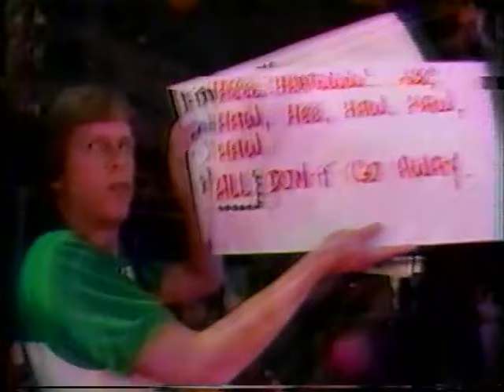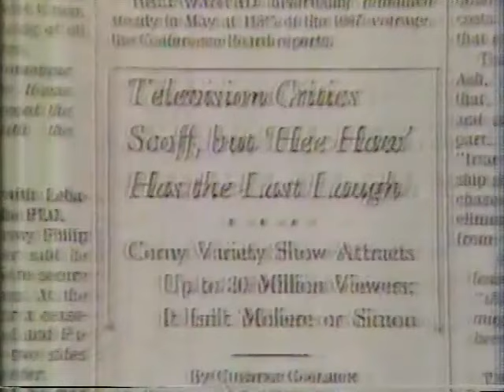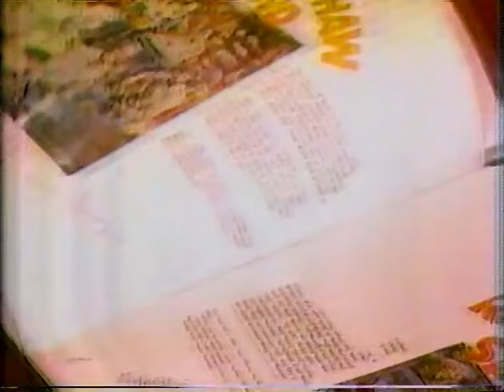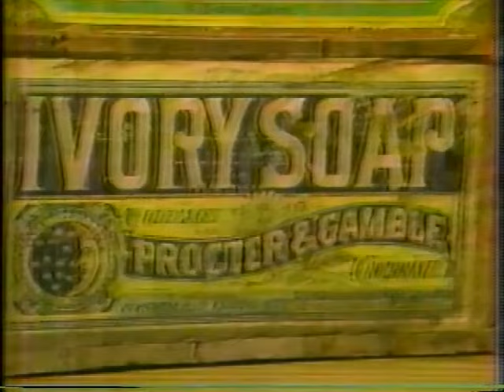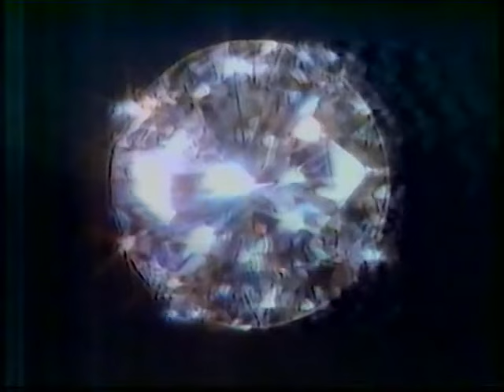Hee Haw - a story about Hee Haw which appeared on 20/20 in the 1980's.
Interviewed are Roy Clark, Minnie Pearl, Grandpa Jones, Roy Acuff, George Lindsey, and Buck Owens